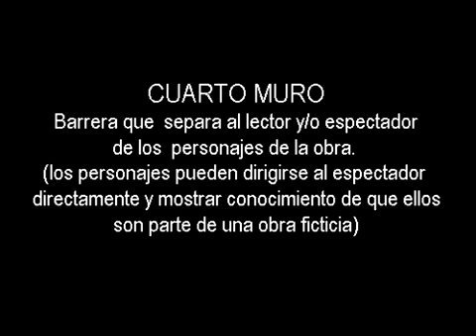Top 5 de los momentos más perturbadores de los videojuegos según Dross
- Hecho por: Dross Rotzank (Ángel David Revilla)